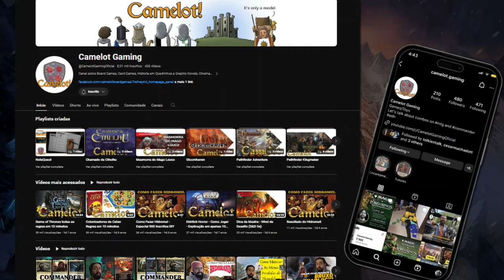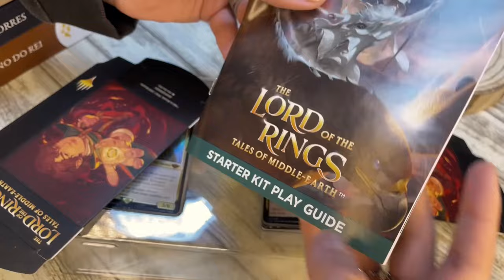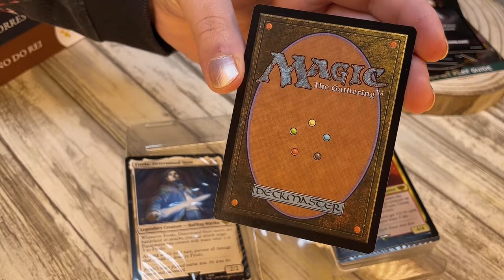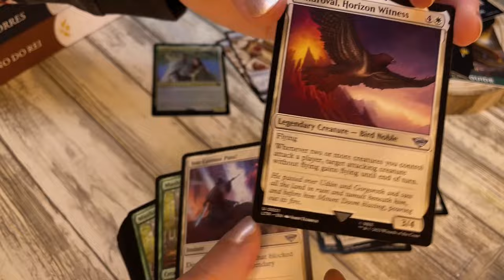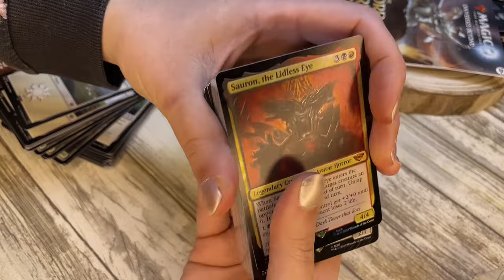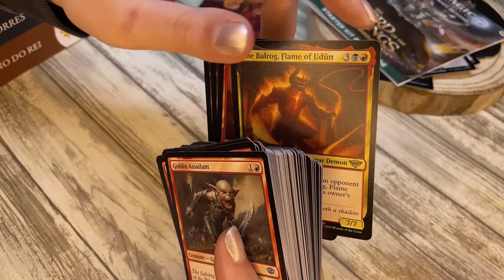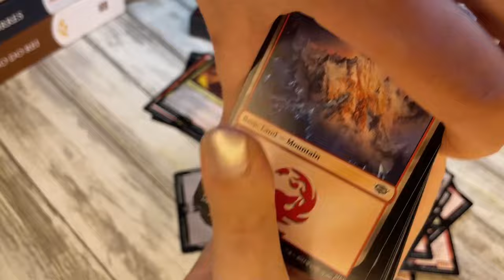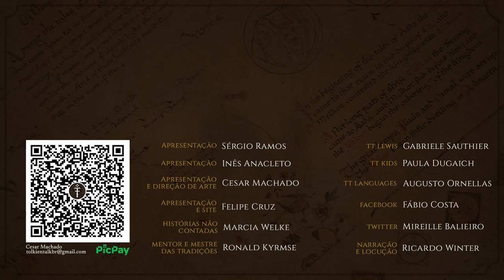Unboxing Starter Kit Magic de "O Senhor dos Anéis" | TT Extra 245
Não resistimos às novas cartas do Magic de “The Lord of the Rings: Tales of Middle-earth”.
Este junho deste ano este crossover tão aguardo foi lançado e agora os fãs da obra de Tolkien podem jogar Magic the Gathering com os seus personagens favoritos!
Confira o unboxing do Starter Kit, que contém dois decks, e prepara-se para mergulhar na Terra-média.

APRESENTAÇÃO

CONFIRA TAMBÉM!

Sigam o Bruno Prieto no canal @CamelotGamingOficial  e no Instagram @camelot.gaming

MÍDIAS SOCIAIS

TRILHA SONORA

Trilha sonora do vídeo:

"Ice Cream", "Life is", "Beautiful Oblivion" and "Hymn to the Dawn" by Scott BuckleY released under CC-BY 4.0.

CAPÍTULOS

00:00 Início
03:20 Unboxing do Starter  Kit
05:23 Primeiro Deck
12:50 Segundo Deck
17:26 Considerações finais
18:17 Despedida